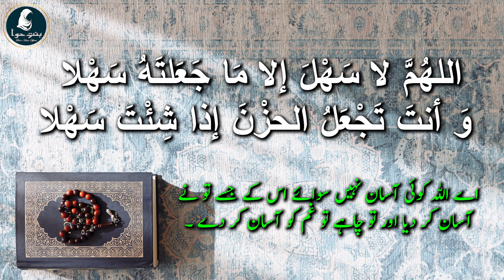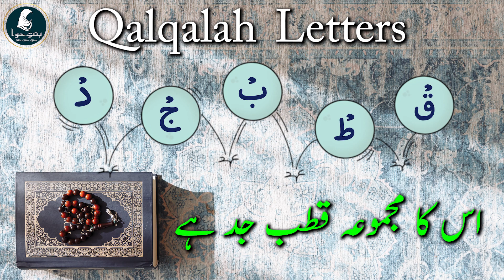what is Haroof e Qalqalah? | Quranic Tajweed Class - 06 in Urdu and Hindi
Proudly Presenting you the Haroof e Qalqalah in our Quranic Tajweed Class number 06 by Afshan Imdad Yousuf in Urdu / Hindi elearningquran

Tajweed is the set of rules and guidelines for proper pronunciation and recitation of the Quran. It is an Arabic term that means "to make better" or "to improve." Tajweed focuses on the correct pronunciation of letters, proper articulation of words, and the appropriate use of pauses and rhythm in recitation.

The study of Tajweed is essential for Muslims who recite the Quran, as it helps them to recite the Quran correctly and with proper respect. Tajweed rules cover aspects such as correct pronunciation of letters, elongation of sounds, and the emphasis on certain letters and words. By applying these rules, the reciter can deliver the Quran's message in a clear and beautiful manner that enhances the listener's understanding and appreciation of its meaning.

Haroof-e-Qalqalah is an Arabic linguistic term that refers to five specific letters in the Arabic alphabet: ق (Qaf), ط (Taa), ب (Ba), ج (Jeem), and د (Dal). These letters are known as "huruf al-qalqalah" or "letters of echoing" because they produce a slight echoing or bouncing sound when pronounced.

The term "qalqalah" itself means "echo" in Arabic, and it describes the characteristic sound made by these letters when they are pronounced with a specific emphasis. When one of these letters appears in the middle or at the end of a word, it produces a bouncing effect, with a slight emphasis on the sound.

The qalqalah letters can be classified into two categories: Qalqalah Sughra (minor echoing) and Qalqalah Kubra (major echoing).

Qalqalah Sughra: This occurs when one of the qalqalah letters appears at the end of a word. In this case, a slight bouncing or echoing sound is produced. The sound is not as strong as in Qalqalah Kubra. Examples include words like "كتب" (kataba), meaning "he wrote," and "مشتاق" (mishtaaq), meaning "longing."

Qalqalah Kubra: This occurs when one of the qalqalah letters appears in the middle of a word. In this case, a stronger bouncing or echoing sound is produced. Examples include words like "باب" (baab), meaning "door," and "جمل" (jamel), meaning "camel."

It's important to note that the pronunciation and the presence of qalqalah can vary depending on regional dialects and individual accents. The qalqalah effect is more prominent in formal and classical Arabic pronunciation, while it may be less pronounced in colloquial or regional dialects.

Understanding the concept of Haroof-e-Qalqalah is essential for proper pronunciation and recitation of Arabic words, particularly in fields like Quranic recitation and Arabic poetry.

تجوید قرآن پاک کی صحیح تلاوت کے لیے قائم کیے جانے والے اصول اور قواعد کا مجموعہ ہے۔ یہ ایک عربی الفاظ ہیں جو "بہتر بنانا" یا "بہتر کرنا" کے معنی رکھتے ہیں۔ تجوید سحیح تلفظ، الفاظ کی درست ادائیگی، اور تلاوت میں جائز و غیر جائز وقفوں کی استعمال کے لحاظ سے قرآن پاک کی درست تلاوت پر توجہ کرتا ہے۔

تجوید کے اصول اور قواعد کی مطالعہ ان مسلمانوں کے لیے ضروری ہے جو قرآن پاک کی تلاوت کرتے ہیں، کیونکہ یہ انہیں قرآن پاک کی صحیح تلاوت کرنے اور اس کی احترام سے تلاوت کرنے میں مدد فراہم کرتا ہے۔ تجوید کے قواعد الفاظ کی درست تلفظ، آوازوں کی درست استعمال، حروف و قواعد کی جائز و غیر جائز اطلاق کے بارے میں ہوتے ہیں۔ ان قواعد کو اطلاق کرکے، تلاوت کرنے والا قرآن کی پیغام کو ایک واضح اور خوبصورت انداز میں پیش کرسکتا ہے جو سننے والے کے فہم اور اس کی تشویق میں اضافہ کرتا ہے۔

Tajweed Quran Majeed ki sahih tilawat ke liye qaaim kiye jane wale aasaool aur qawaid ka majmua hai. Tajweed Arabic words hain jo "behtar banana" ya "behtar karna" ke ma'ane rakhte hain. Tajweed sahih talaffuz, alfaz ki durust adaigi, aur tilawat mein jaa'iz aur gair jaa'iz waqfon ka istemaal ke lihaz se Quran Majeed ki durust tilawat par tawajjo deta hai.

Tajweed ke aasaool aur qawaid ki muta'ala Quran Majeed ki tilawat karne walon ke liye zaroori hai, kyun ke yeh unhe Quran Majeed ki sahih tilawat karne aur is ki izzat se tilawat karne mein madad faraham karta hai. Tajweed ke qawaid alfaz ki durust talaffuz, awazon ki durust istemal, huroof aur qawaid ki jaa'iz aur gair jaa'iz istemal ke bare mein hotay hain. In qawaid ko istemal karke, tilawat karne wala Quran ki paigham ko aik waazeh aur khoobsurat andaaz mein pesh kar sakta hai jo sunne walay ke faham aur is ki tashweesh mein izafah karta hai.